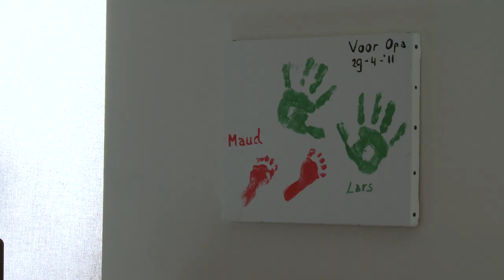Lang zult u wonen | Een kijkje in een aangepaste woning in Ootmarsum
Toen het echtpaar in Ootmarsum kwam wonen hebben ze hun woning zó aangepast dat ze er nog vele jaren met plezier hopen te wonen.